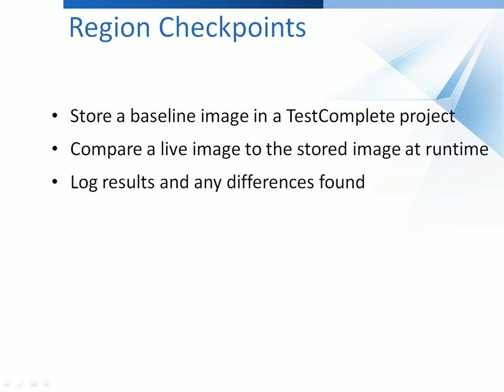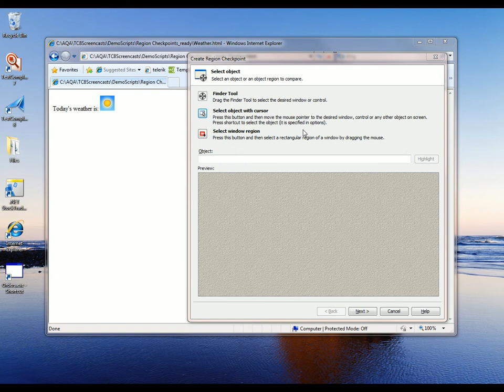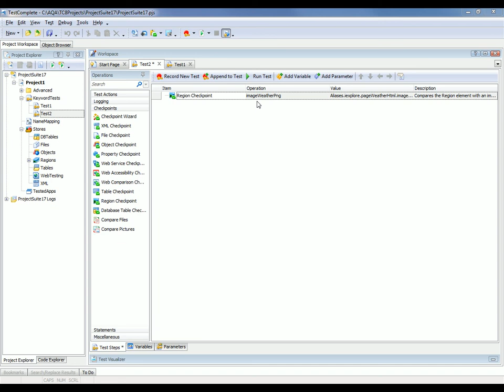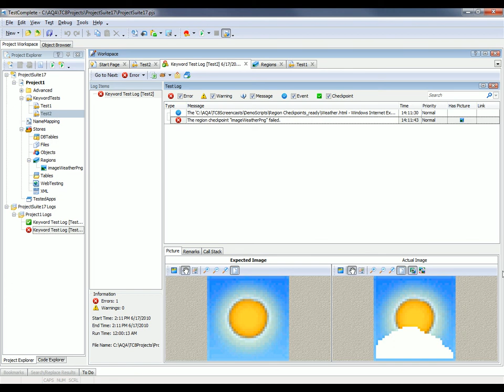Region Checkpoints in TestComplete 8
In this video, you will learn about image checkpoints, otherwise known as region checkpoints in TestComplete, and how you can use them in your automated tests to verify images or check the appearance of objects in your application.